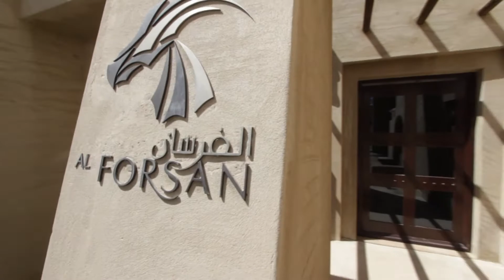FRIDAY FARMERS FAMILY BRUNCH - AL FORSAN, BAB AL SHAMS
Bab Al Shams Desert Resort & Spa has introduced one-of-a-kind Friday Farmers Brunch at Al Forsan restaurant. An extensive International buffet featuring various cuisines including Asian and Middle Eastern, seafood specialties, Indian and International delicacies as well as special organic and healthy sections together with 10 live-cooking stations. A special kids’ corner offering their favourite bites and a wide selection of International sweets with more than 20 different desserts from around the world.